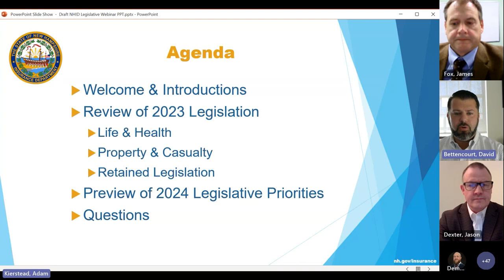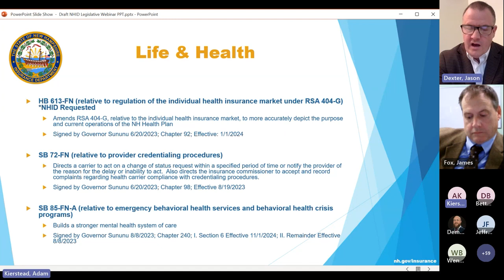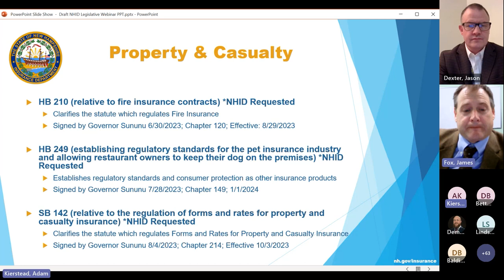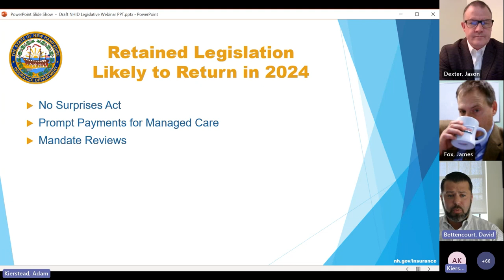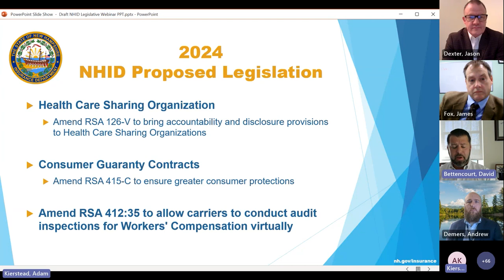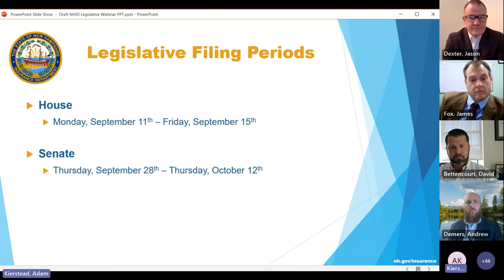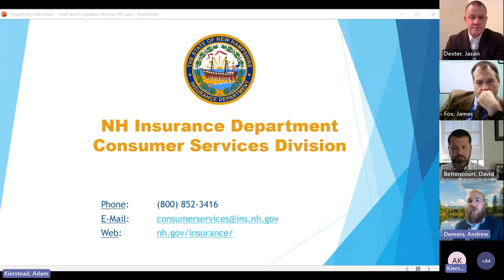New Hampshire Insurance Department - Legislative Update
New Hampshire Insurance Department webinar providing an update on legislation and offer a preview of legislative priorities for the rest of the year.

Presenters
DJ Bettencourt, Acting Insurance Commissioner
Jason Dexter, Director of Life and Health
James Fox, Director of Property and Casualty